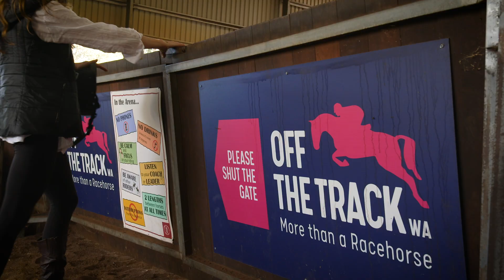Everything Outdoors -Claremont Therapeutic Riding Center